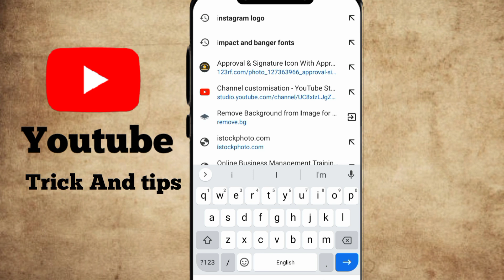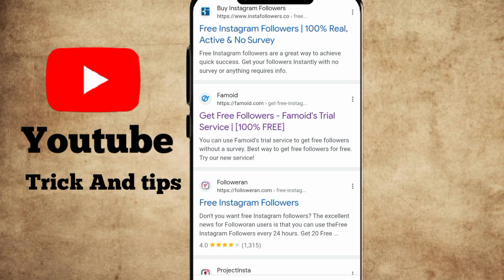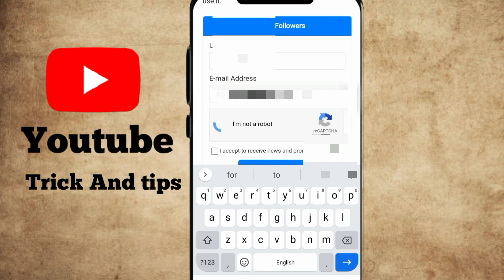Get 1000 Instagram Followers In Just 4 Minutes | Original Instagram Followers | NaveedTricks